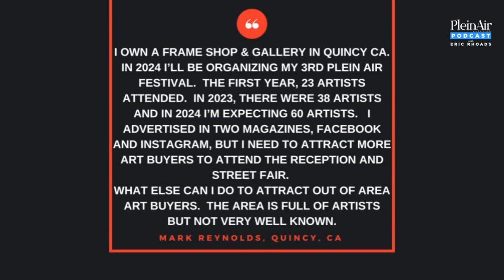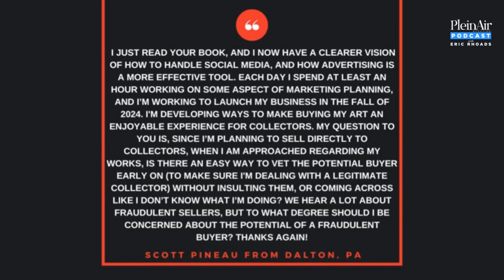Art Marketing Minute Podcast: Episode 133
In this week’s Art Marketing Minute, Eric answers the questions:
What can you do to attract more out-of-town buyers?
Are there ways to vet potential buyers so you don’t waste your time?

In the Art Marketing Minute Podcast with Eric Rhoads, you'll learn how to sell your art, how to market your paintings, and everything else you need to know in order to have a successful art career.

For more advice on how to sell your art,

The Art Marketing Minute Podcast has been named one of the 2023 "Top 25 Art Business and Marketing Blogs on the web" by FeedSpot.